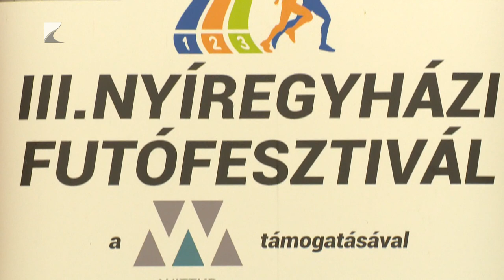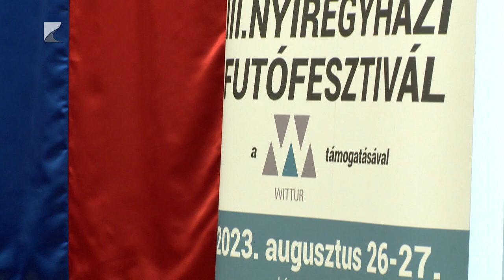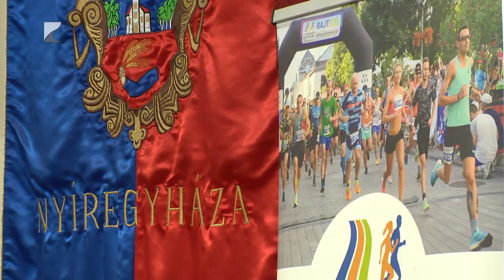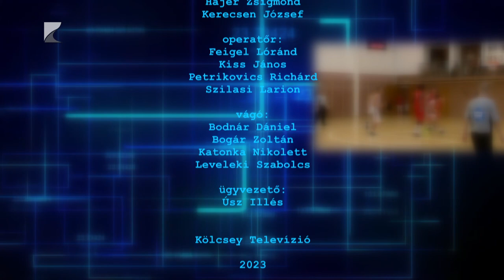Sportszelet - 2023.08.17.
Az atlétikai vébé első napjának első számában áll rajthoz Helebrandt Máté

Hatházi Dóra és Sztankovics Anna is negyedik helyen végzett az Egyetemi Világjátékokon

Pénteken már felkészülési meccset játszanak Szolnokon a Kék Cápák

Változatlan kerettel kezdte el a felkészülést a nyírbátori férfi kézilabda csapat

Augusztus utolsó vasárnapján ismét megrendezik a Nyíregyházi Futófesztivált